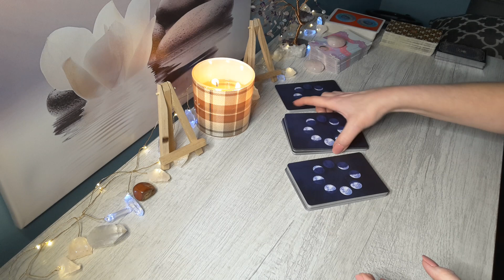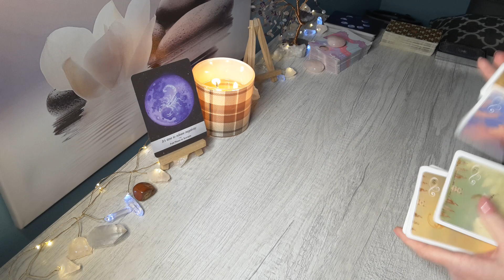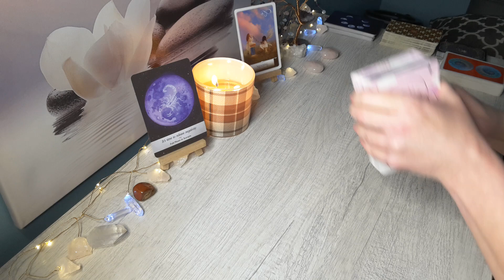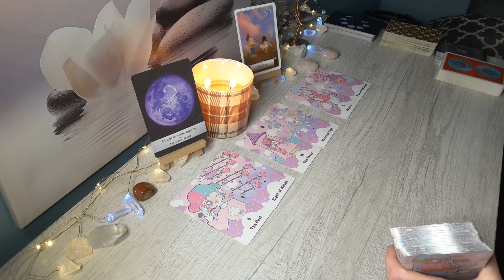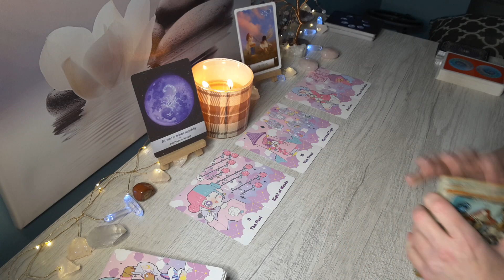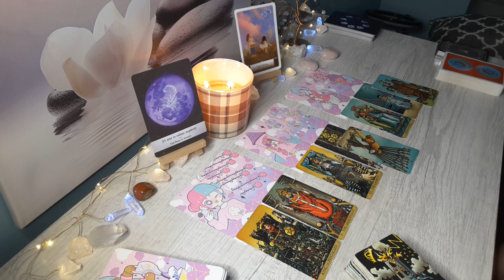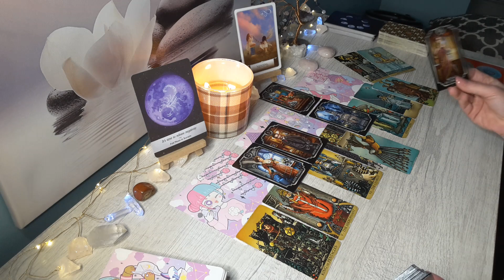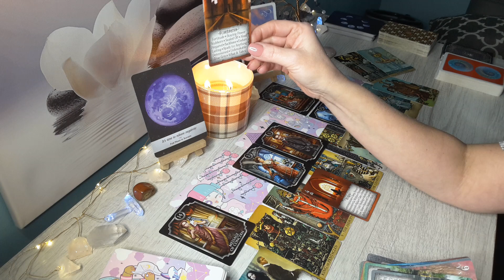SAGITTARIUS♐” Mending, your both feeling it without one another! Healing communication & Reunion..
HI SAGITTARIUS, this is Sam and here is your New Moon in Aquarius 2023 Reading! This is for SAGITTARIUS Sun, Moon, Rising & Venus signs.